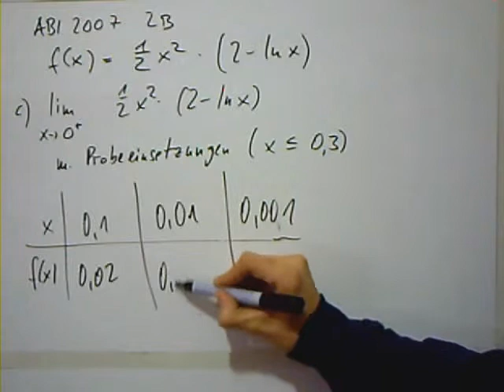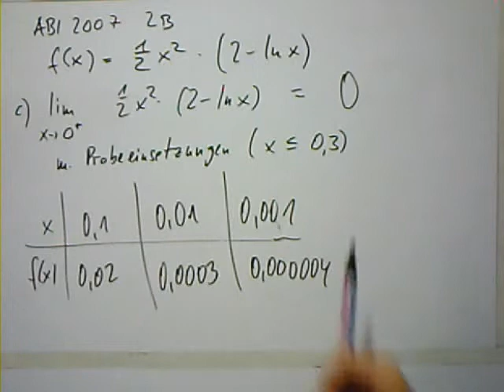ABI 2B a 1 limes x gegen null testeinsetzungen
In der Mathematik bezeichnet der Limes oder Grenzwert einer Funktion an einer bestimmten Stelle denjenigen Wert, dem sich die Funktion in der Umgebung der betrachteten Stelle annähert. Ein solcher Grenzwert existiert jedoch nicht in allen Fällen. Existiert der Grenzwert, so konvergiert die Funktion, andernfalls divergiert sie. Der Grenzwertbegriff wurde im 19. Jahrhundert formalisiert. Es ist eines der wichtigsten Konzepte der Analysis.